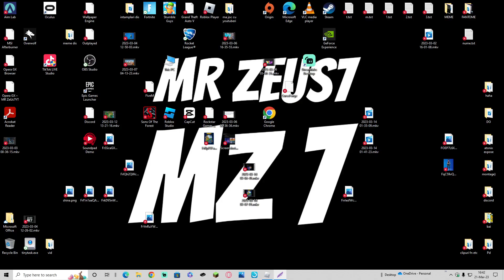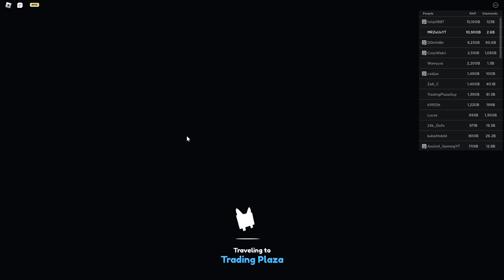NOUL TITANIC RED BALLON PSX PRIMUL DIN RO?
Alătură-te acestui canal pentru a primi acces la beneficii:
DONATI ❗️❗️❗️
Promovari 5euro link pe chat
10euro reactionez la un clip 5min + link pe chat
15euro raid la live + react 5min
5euro promo discord or insta or tiktok spamez de trei ori linkul
PENTRU ADD TREBUIE SA AVETI 150PUNCTE SAU SA CASTIGATI LA UN CUSTOM SAU CV SAU 3EURO SAU SA DISTRIBUI LA 5PERS SI SA SE ABONEZE
 ❗️❗️❗️ALL SOCIAL MEDIA CHANNEL DATI FOLLOW INSTA TIKTOK TWITCH ETC RESPECT ❗️❗️❗️
❗️❗️❗️SERVERE DISCORD ETC INTRA SI TU ❗️❗️❗️
Pentru moderator 1. distribuiti la 10prieteni si trebuie sa se aboneze si poza cu dovada sau filmarea pe dis sau instagram
2. sa fiti activi pe liveuri sa aveti minim 1000puncte fara excepti
3. donati 5euro pentru moderator
👑1 doneaza ca sa fi in top 5
👑2
👑3
👑ABONATI SAPTAMANI👑
👑2
👑3
🖥PC GAMING intel Core i7-9700f GPU 3.00GHz Placa video NEVIDIA GeForce RTX 2070 RAM 16GB HDD 2TB SSD 512GB🖥
🖥Monitor 1 principal Monitor Gaming LED IPS DELL Alienware AW2521H, 24.5", Full HD, 360Hz, NVIDIA G-SYNC, negru🖥
🖥Monitor 2 ASUS 144HZ 1ms🖥
🖱Mouse gaming Logitech G102 Lightsync, 8000 dpi, RGB, Negru🖱
⌨️Tastatura Gaming MARVO K656, USB, negru⌨️
🎙Microfon Gaming HyperX QuadCast S, RGB, USB-C, negru🎙
      🔴BENEFICILE MEMBRULUI🔴

▶️🔴 BENEFICILE MEMBRU ZeUJR👑
▶️🔴1 ADD PE FORTNITE INSTANT
▶️🔴2 LIVE SAU CLIPURI PENTRU MEMBRI
▶️🔴3 PERMI SPECIALE PENTRU MEMBRI
▶️🔴4 SANSA MAI MARE LA GIVEWAY
▶️🔴5 LIVE SAU EPISOADE INAINTE CU 1ZI FATA DE CEILALTI
▶️🔴 BENEFICILE MEMBRU ZeU👑👑
▶️🔴1 ADD PE FORTNITE INSTANT+JOC CU TN X3 MATCH PE LIVE+1 MATCH DACA FACEM WIN CU COROANA
▶️🔴4 SANSA MAI MARE LA GIVEWAY-URI
▶️🔴6 JOCI CU MINE OF CAMERA TIMP DE 1ORA
▶️🔴 BENEFICILE MEMBRU Super ZeU👑👑👑
▶️🔴1 ADD PE FORTNITE INSTANT+JOC CU TN X4 MATCH PE LIVE+1 MATCH DACA FACEM WIN CU COROANA
▶️🔴6 JOCI CU MINE OF CAMERA TIMP DE 2.3 ORA
▶️🔴7 FAC 1 CLIP CU TINE SI CU ALTI MEMBRI PE CANALUL MEU
▶️🔴 BENEFICILE MEMBRU Mega ZeU👑👑👑👑
▶️🔴1 ADD PE FORTNITE INSTANT+JOC CU TN X5 MATCH PE LIVE+1 MATCH DACA FACEM WIN CU COROANA
▶️🔴6 JOCI CU MINE OF CAMERA TIMP DE 3 ORA
▶️🔴7 FAC 2 CLIP CU TINE SI CU ALTI MEMBRI PE CANALUL MEU
▶️🔴8 MODERATOR PE CANAL DAR DACA NU ESTI 3 ZILE ACTIV SCOT MODUL
▶️🔴 BENEFICILE MEMBRU Extra ZeU👑👑👑👑👑
▶️🔴1 ADD PE FORTNITE INSTANT+JOC CU TN X6 MATCH PE LIVE+1 MATCH DACA FACEM WIN CU COROANA
▶️🔴6 JOCI CU MINE OF CAMERA TIMP DE 3.3 ORA
▶️🔴7 FAC 3 CLIP CU TINE SI CU ALTI MEMBRI PE CANALUL MEU
❗️❗️❗️👑BENEFICILE SI TOT SETERMINA LA SFARSITUL MEMBRULUI👑❗️❗️❗️